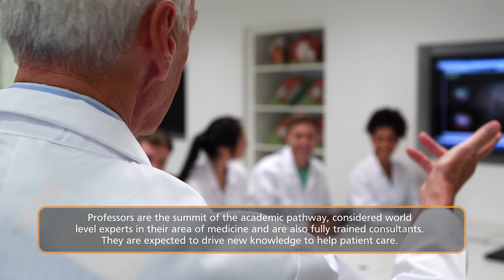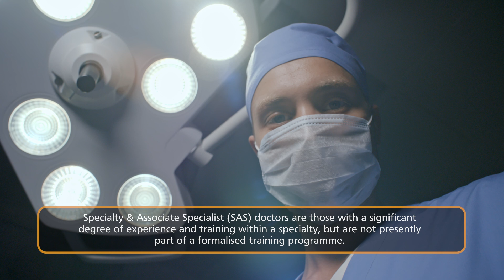FY1, SHO, Registrar, Consultant - Doctor Titles Explained | UK NHS Junior Doctor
In this video I attempt to explain all the different grades and job titles you'll commonly come across for doctors in the UK NHS, and cover the reasons why things are so complex.

00:00 Introduction
00:40 Why things are confusing
01:50 Foundation Years 1 and 2 (F1 & F2)
02:50 PRHO and SHO
05:40 Core Training and IMT
06:40 Registrars (SpR)
07:50 Consultant
09:30 Other Common Grades